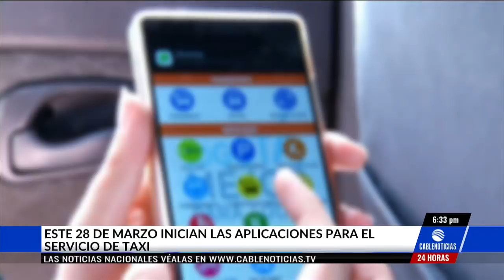Desde este miércoles comienza a funcionar el 'Taxi Inteligente' en Bogotá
A partir de este miércoles 28 de marzo comenzará a regir el sistema de ‘Taxi Inteligente’, una medida integral de la Alcaldía de Bogotá que reemplaza el taxímetro por una aplicación para cobrar el servicio.